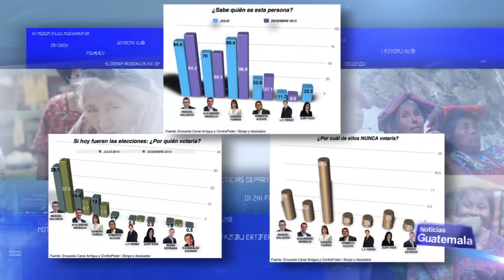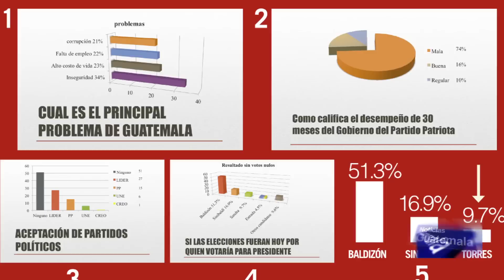Noticias Guatemala 14 agosto 2014